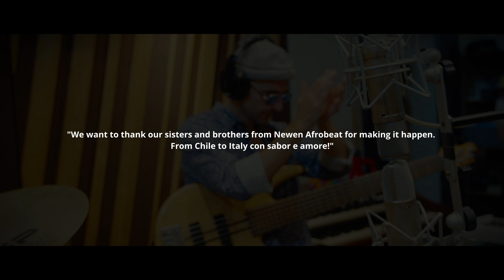Rumba de Bodas feat. Newen Afrobeat - Chale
Distribuzione: MGM
Musica e testo: Rumba de Bodas

Lead vocals: Rachel Doe
Keyboards: Mattia Franceschini
Guitar: Pietro Posani
Bass: Giacomo Vianello Vos
Sax: Kim Gianesini
Drums: Alessandro Orefice

feat. Newen Afrobeat

Video: Oscar Boschi
Video & Ph Asst: Giorgia Cenci

Recorded live in May 2022 at Duna Studio, Russi (RA) - Italy

Unendo mondi e suoni diversi, gli italiani Rumba de Bodas ed i cileni Newen Afrobeat si tuffano tra le variopinte sfumature afro-latine per parlare di quanto sia necessario non sottomettersi alle condizioni di nessuno se non alle proprie, liberandosi, soprattutto, al mistico potere del ritmo. Quel ritmo che è l'assoluto protagonista del brano. Come una divinità pagana muta la sua forma alimentata da intrecci geografici, culturali e stilistici.
Un mondo parallelo in cui incontrare la natura umana più sincera e primordiale, non quella fossilizzata dalle mille sovrastrutture del quotidiano.

I due gruppi si sono incontrati per la prima volta al Duna Studio di Ravenna, trovando subito la giusta sintonia. Un ensemble completo: batteria, basso, tastiere e synth, percussioni, una sezione fiati di sei membri, tre chitarre e tre cantanti che si fondono in un suono potente e colorato che racconta la storia di entrambe le band. La canzone si sviluppa come un sentiero di montagna, che inizia lento e dolce fino a diventare più ripido con uno sprint finale che porta in cima. È un viaggio di complicità, di condivisione.

Quel giorno in quello studio è successo qualcosa di magico, due mondi sono diventati uno e hanno condiviso la stessa storia.